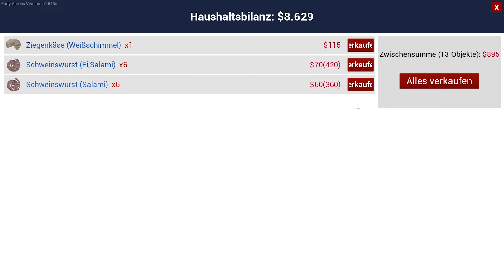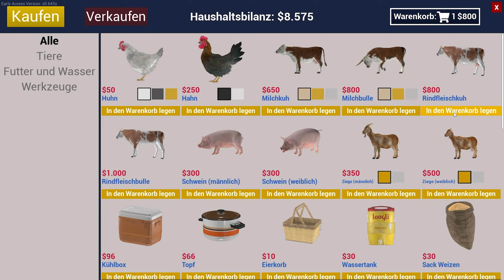Ranch Simulator (deutsch) 2022 - Folge 34 Kistenwahnsinn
Bauarbeiter. Landwirt. Jäger. Händler. Eine Ranch zu führen, ist kein Kinderspiel. Traust du dir zu, den verwahrlosten Familienhof in die erfolgreichste Ranch des Tals zu verwandeln? Dann begib dich mit diesem fesselnden Open-World-Simulator für einen oder mehrere Spieler sogleich in die Wildnis.